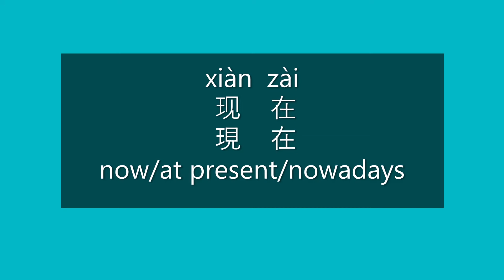How to Say NOW, NOWADAYS in Chinese | How to Pronounce NOW, NOWADAYS in Mandarin | HSK 1 Vocabulary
How to Say now/at present/nowadays in Mandarin Chinese?

How to Pronounce now/at present/nowadays in Mandarin Chinese?

Happy learning!